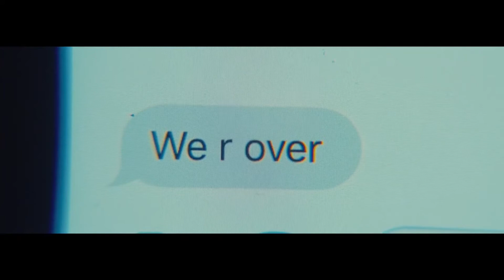Waves Tribute (A24 Studio Film)